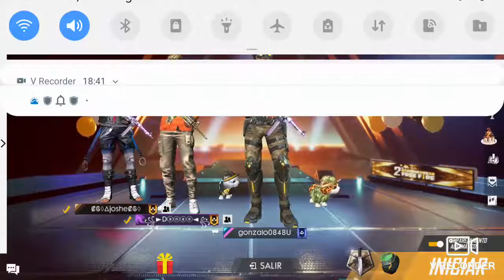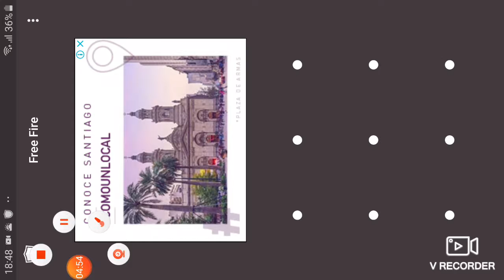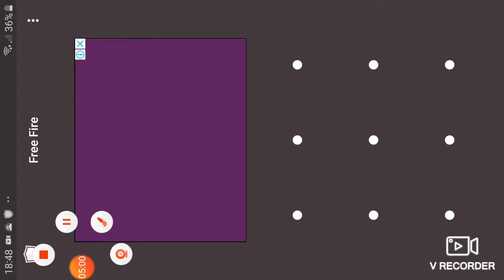Con los cracks